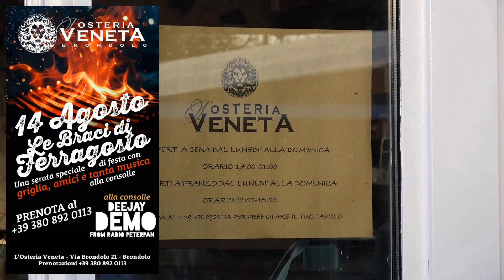LA PORTARINFUSE RIMONA ARRIVA A CHIOGGIA SENZA MIGRANTI IL SINDACO CONTESTA LE INFORMAZIONI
Oggi il sindaco Armelao ha contestato le informazioni diffuse da alcuni quotidiani in edicola che affermavano che a Chioggia sarebbero giunti con la Rimona, il portarinfuse battente bandiera maltese , i quattro naufraghi salvati dal naufragio in cui in 41 hanno perso la vita. I quattro erano stati salvati dopo alcuni giorni da quando la tragedia si è consumata e allontanati dallo stesso luogo dalle correnti.
Nelle precisazioni rilasciate dal sindaco viene ribadito che la notizia è falsa  e non si sa ancora chi l’abbia diffusa. Il primo cittadino ribadisce che a Chioggia non ci sono posti attualmente disponibili per accogliere persone, prima si devono sistemare i 173 nuclei familiari in attesa di una abitazione. Al momento in cui abbiamo steso il testo la nave, il cui arrivo è previsto a Chioggia in serata, ha da poco oltrepassato San Marino.
Le immagini del naufragio sono di Sea Watch